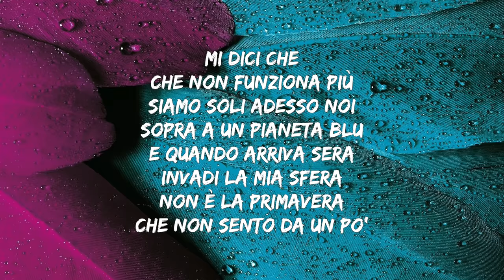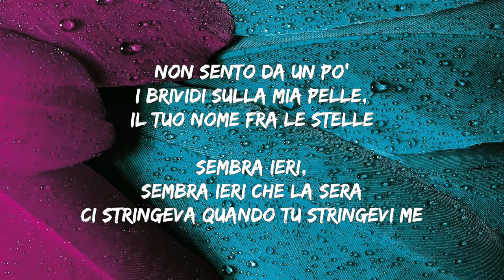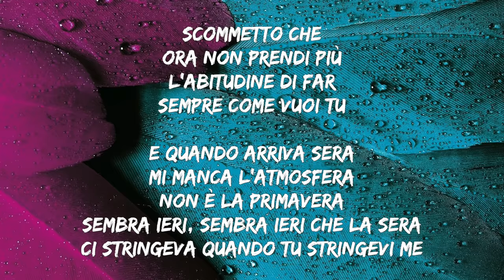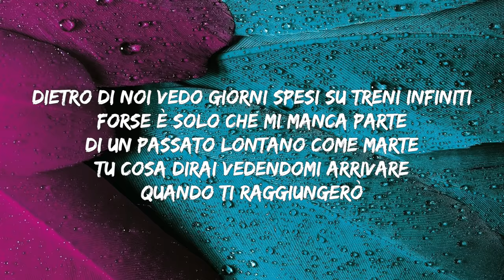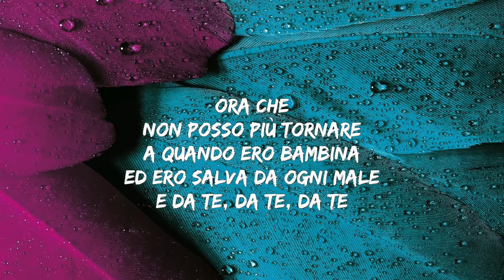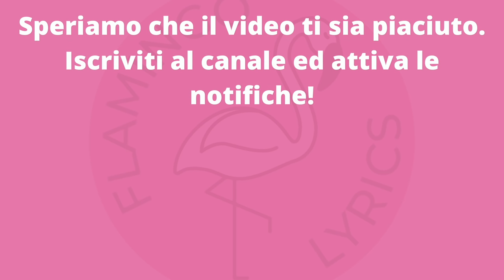Noemi - GLICINE (Testo/Lyrics) (Sanremo 2021)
Testo e video della nuova canzone di Noemi - GLICINE

Vuoi rimanere aggiornato sull'uscita di tutti i nuovi successi del momento e conoscerne subito il testo grazie ai nostri video?

Questo video ha il solo scopo di fornire agli appassionati di musica il testo completo della canzone. Nel caso il titolare dei diritti del brano volesse rimuoverlo, preghiamo di non effettuare strike sul nostro canale, al quale dedichiamo molto tempo, ma di bloccarlo semplicemente o di inviarci un'email per la rimozione. Grazie!